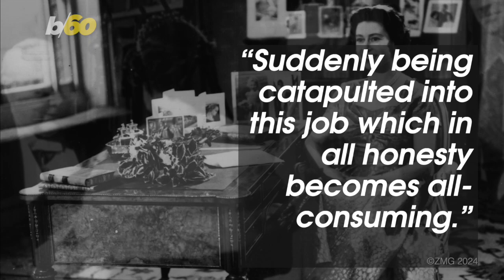Prince William’s Current Situation, a Mirror of History?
It appears there are many similarities between Prince William’s current situation and his late grandmother, Queen Elizabeth’s. Buzz60’s Chloe Hurst has the story!